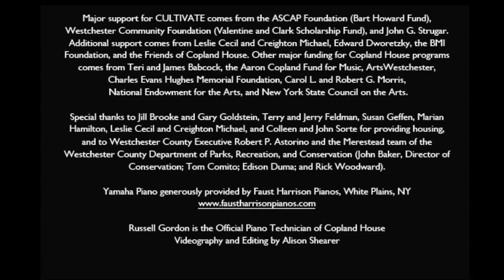CULTIVATE 2013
A short video about Copland House's 2nd annual emerging composers' institute.
Filmed and edited by Alison Shearer.